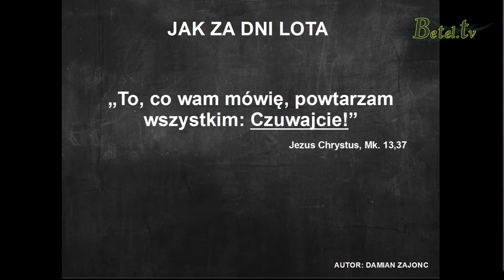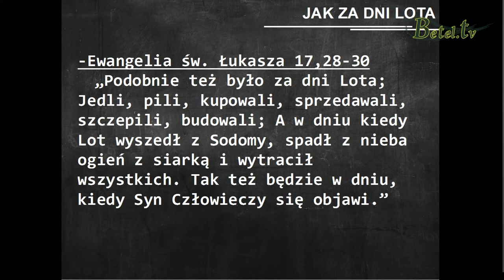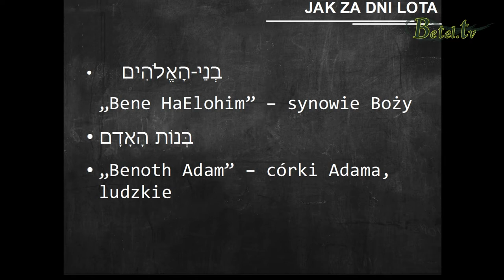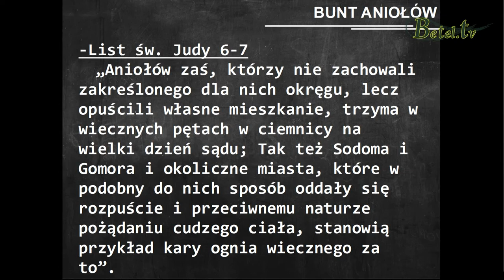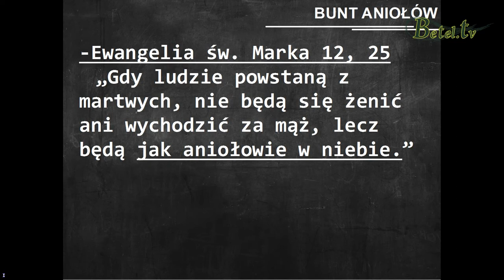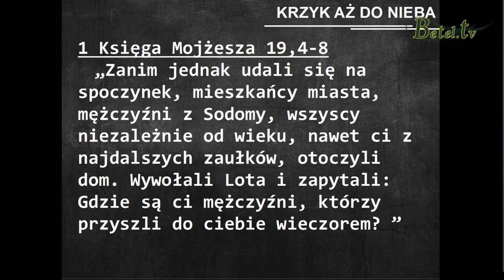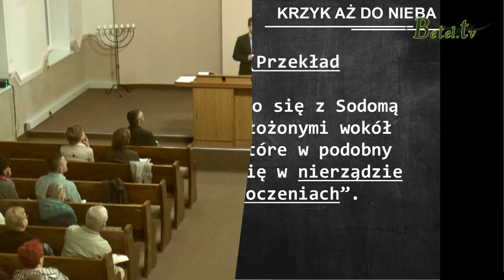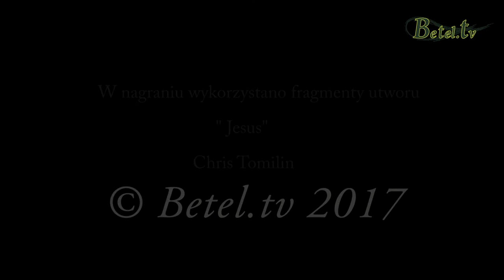Czasy ostateczne cz. 5 - Jak za dni Lota- Damian Zajonc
Jezus mówiąc o czasach końca przyrównał je nie tylko do czasów Noego, ale także do czasów Lota. Zboczenie i wynaturzenie było wtedy bardzo wielkie, podobnie jest i dziś, świat już dawno przekroczył granice tego, co działo się w Sodomie i Gomorze. I jak Bóg wydał sąd nad tymi miastami, tak i dziś ma prawo zrobić z nami i ziemią, co chce. Bóg nie da się z siebie naśmiewać i poniżać, dlatego miej oczy szeroko otwarte, czuwaj, aby dzień Jego ponownego przyjścia cię nie zaskoczył.